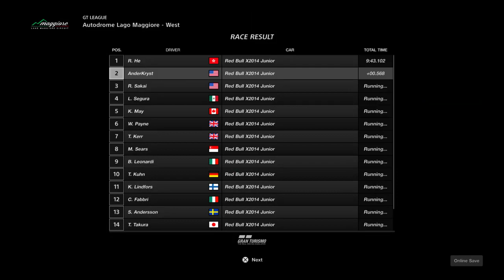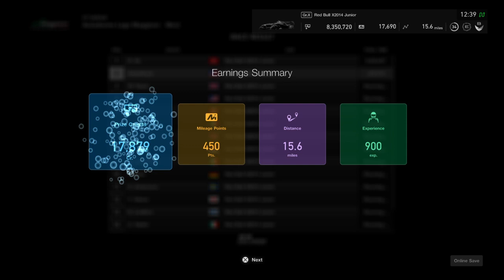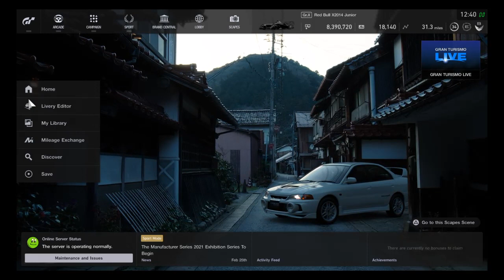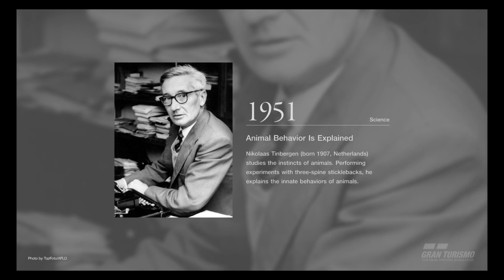More circle practice